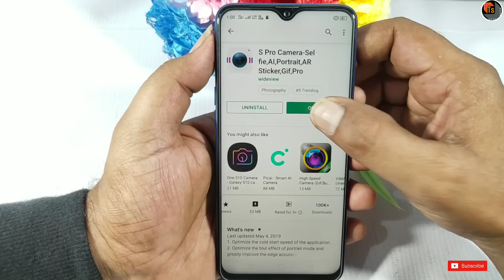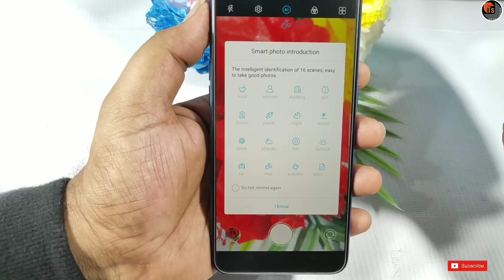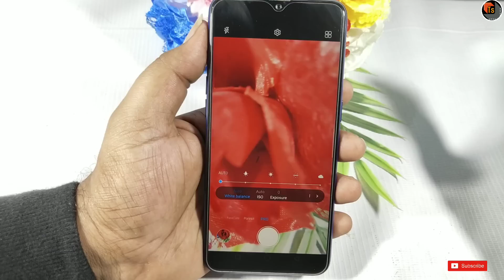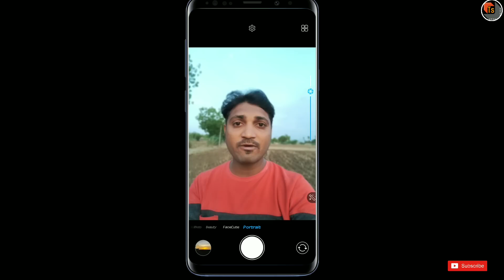DSLR లాంటి దమ్మున్న కెమెరా APP | Best Camera APP To Take DSLR Quality Photos on Android | Tech Siva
DSLR లాంటి దమ్మున్న కెమెరా APP. Here are the full details about the Best Camera APP To Take DSLR Quality Photos on Android this video on Tech Siva.